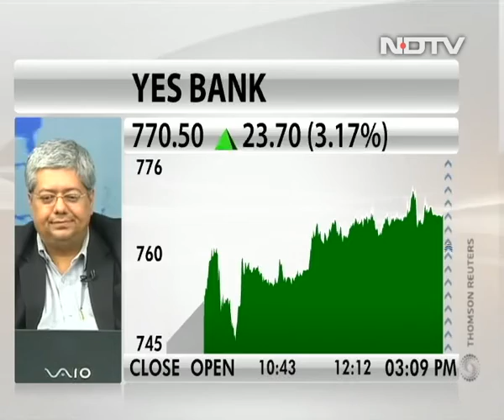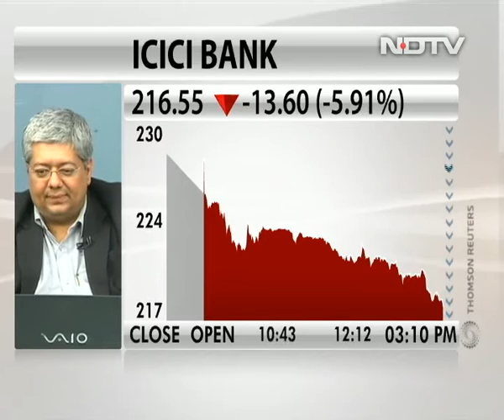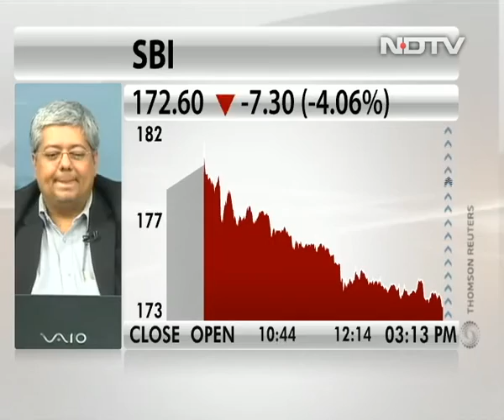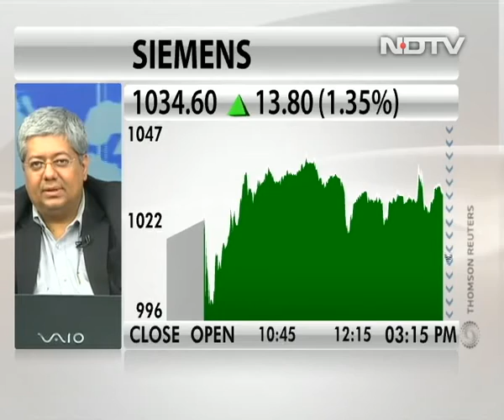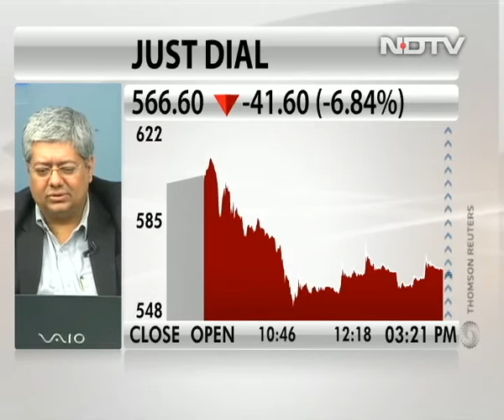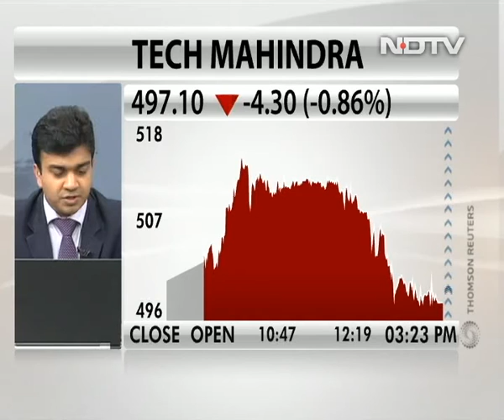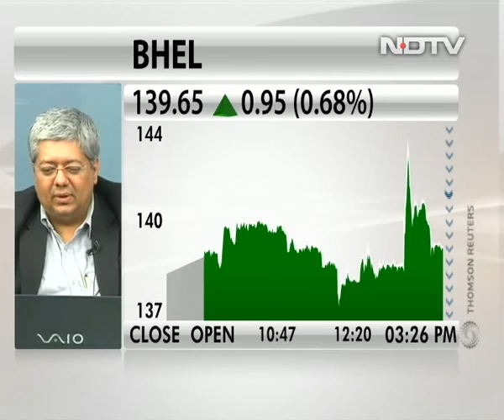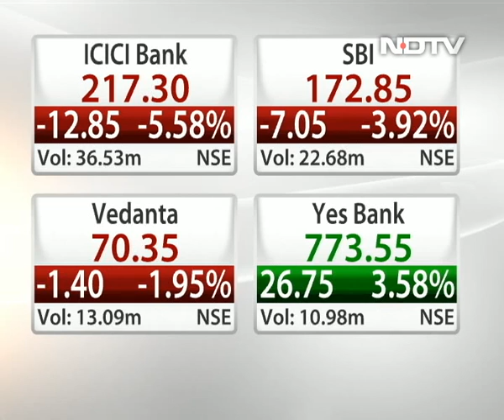Avoid Maruti Suzuki: Hemen Kapadia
Hemen Kapadia, senior vice president at KR Choksey, says Maruti Suzuki is seeing correction of a greater degree after 2 years and appears to have entered an intermediate downtrend. The stock has strong support at Rs 3,758 from a medium- to long-term perspective.